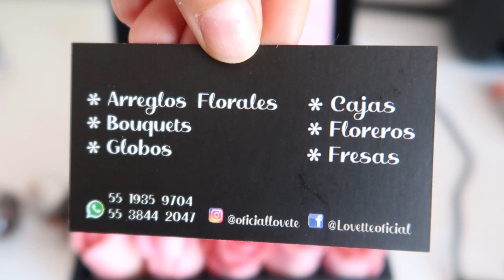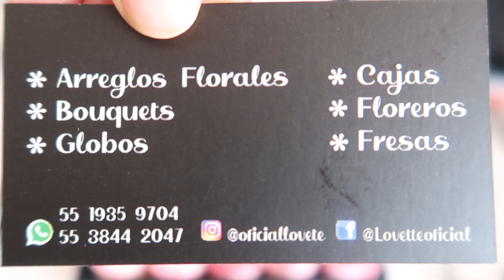VLOGMAS #20 ME SORPRENDIERON 😍🥰 TERMINANDO DE LIMPIAR//SARA DICE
LES DEJO LOS DATOS DE EL ARREGLO DE FLORES Y LAS GALLETAS HERMOSAS

𝑳 𝑶 𝑽 𝑬 𝑻 𝑻 𝑬
FLORES | GLOBOS | BOUQUETS | CAJAS ESPECIALES |
📍 Envíos a domicilio, CDMX y EDO. MEX.

AROMI DULCE | By Jams
👩🏻‍🍳 Jams Torres
🎨 Pasteles Personalizados
🍫 Regala Emociones 💕 Regala Amor 🍭
📍 Entregas CDMX
🚚 Envío Costo Extra

✨BIENVENIDAS A UN VLOGMAS EN ESTE CANAL NO INTENTO MOSTRAR UNA VIDA QUE NO TENGO, SOY TRANSPARENTE PARA USTEDES, TENGO ERRORES PERO CREO QUE NADIE ES PERFECTO Y SOLO LES ABRO LAS PUERTAS DE MI CASA PARA QUE PUEDAN DISTRAERSE UN POCO Y MAS EN ESTAS EPOCAS, LAS QUIERO Y AGARADEZCO SU APOYO.

♥♥♥♥♥FANPAGE♥♥♥♥♥♥